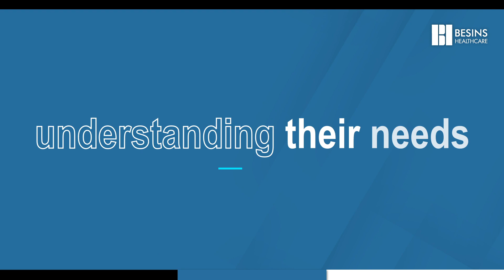Besins Values - Caring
At Besins Healthcare, we understand that we all work better together in a nurturing environment. This goes beyond our staff, to all our stakeholders, including healthcare professionals and patients. Watch the video to see what Caring means for Besins Healthcare.